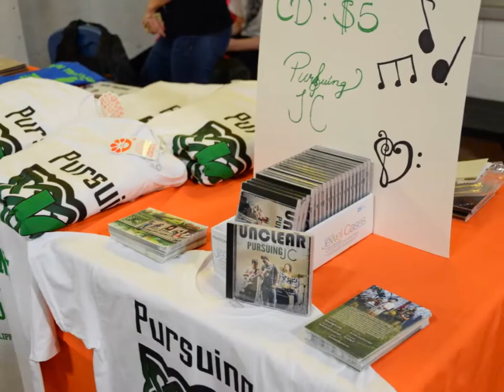Pursuing JC Youth Band performing at the Danbury Whalers Hockey Game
Pursuing JC youth band left their homes on Long Island to perform at the Danbury Whalers Hockey Game in Connecticut on February 7th, 2015.